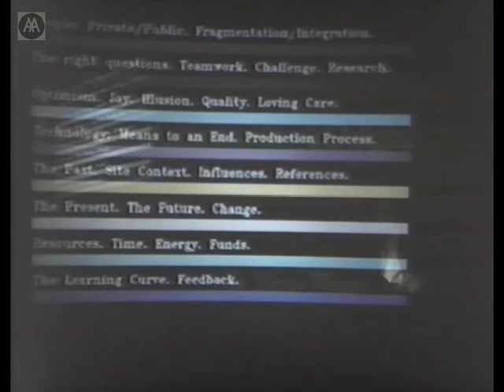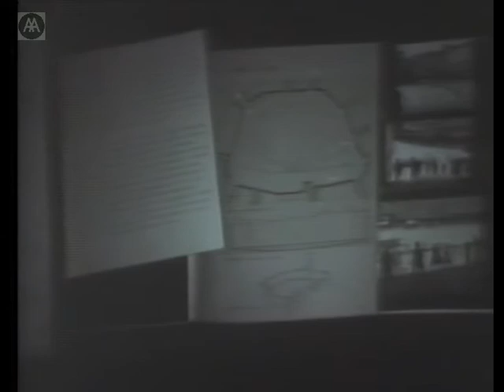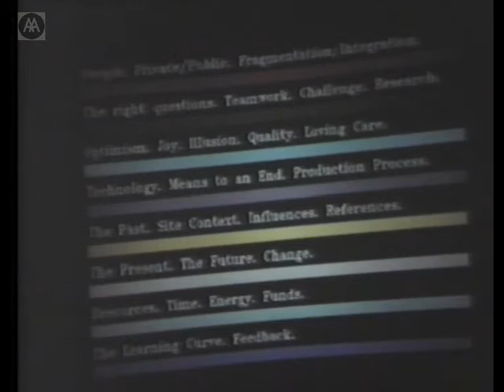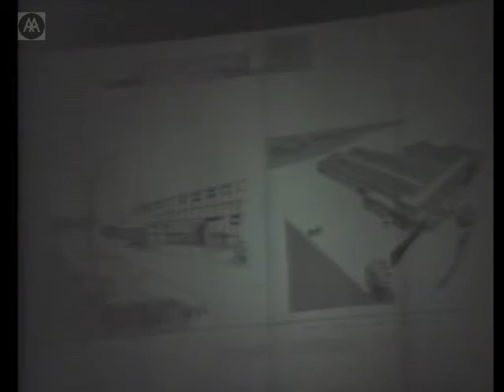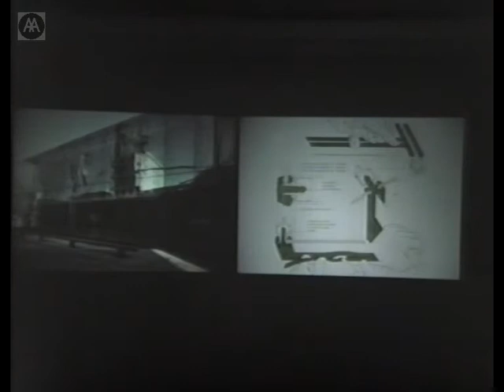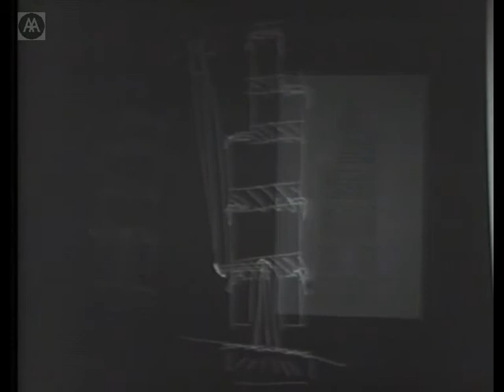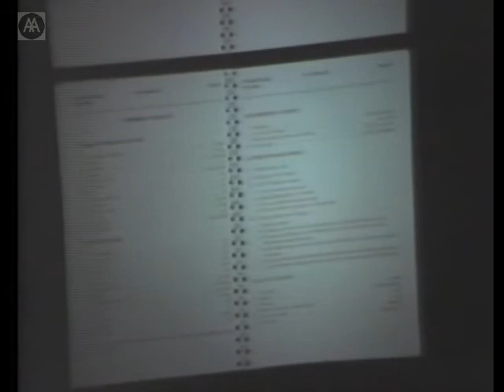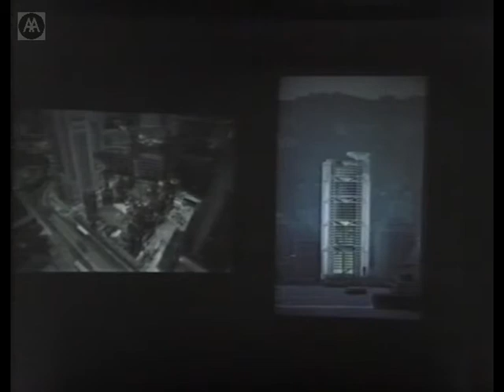Norman Foster - Royal Gold Medal Presentation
Established as Foster Associates in 1967, Foster and Partners has project offices world wide with its main studio in London. The practice has won many national and international competitions. The central concern of the practice is design excellence, achieved through active collaboration with clients and specialists - from structural and environmental engineers to cost consultants. The scope of its work includes master-plans for cities, the design of buildings, interior and product design, graphics and exhibitions. Norman Fosters philosophy of integration can be seen in the way the practices London design studio works: essentially one large open space, shared equally by everyone, and free of subdivisions to encourage good communication between the many people who come together there. Norman Foster has lectured throughout the world and taught architecture in Britain and the USA. He won the Royal Gold medal in 1983, the AIA Gold medal in 1994, and was the 1999 Pritzker Prize winner.